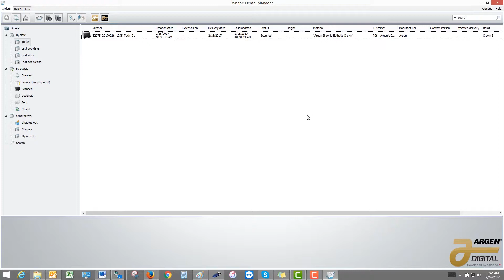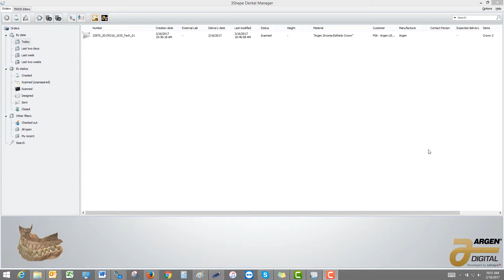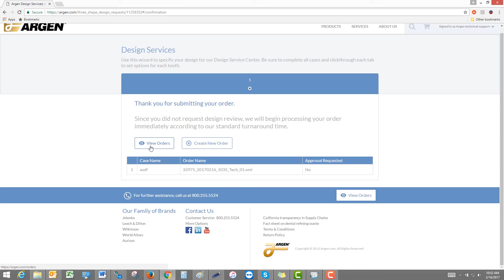Argen University - Sending Scans to Argen Crown & Bridge Design through ArgenInbox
In this video, we show you how to upload models that you've scanned to Argen Design Services using Argen Inbox and how to set your restoration preferences for that case.